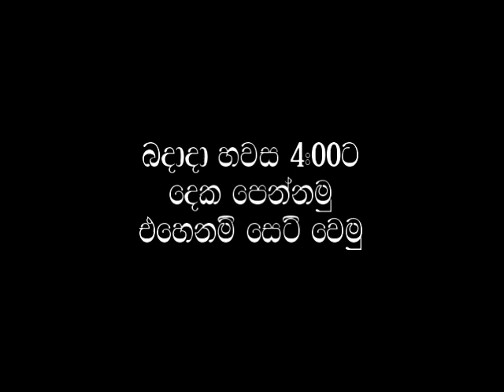කෝ දෙක පෙන්නන්න 🤣 | පද්මි Episode 10 | Short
පද්මී | Padmi | @sapumalproduction

👉 Video එක බලලා Share කරන්නත් අමතක කරන්න එපා

• Director:  Sapumal Chandrasiri
• AD : Amila Nalin
• Script:  Sapumal chandrasiri
• Cast:   Sapumal Chandrasiri ,Chathuranga Dhanasekara  , kanishka Dilshan , Milinda Dilshan , Eranda Maduratha, Jayashan Kavishka
Amila Nalin , Maheema Jayawardana , Ayesha Rajakaruna , Milinda Dilshan